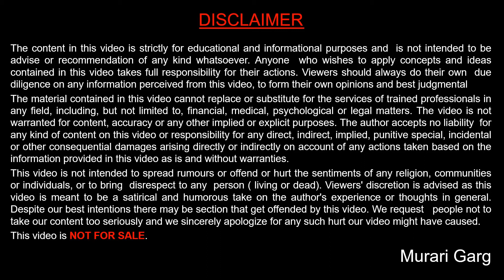Payee name differ in Demand Draft or Banker Cheque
Murari Garg
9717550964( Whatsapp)